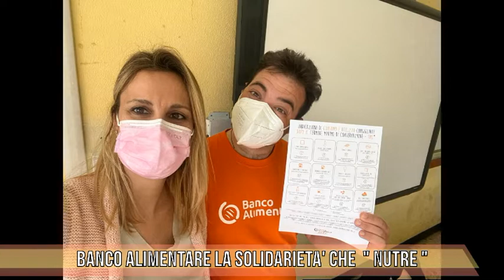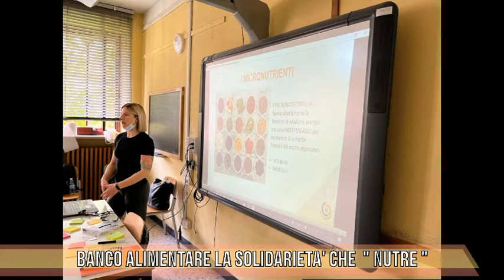TG FOCUS, puntata del 28/05/2022 - BANCO ALIMENTARE, LA SOLIDARIETÀ CHE "NUTRE"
Ospite in studio:
Chiara Lignarolo - Resp. Comunicazione Banco Alimentare Piemonte

Ospite in collegamento:
Monica Pillitu - Responsabile Area Progetti Speciali Piazza dei Mestieri